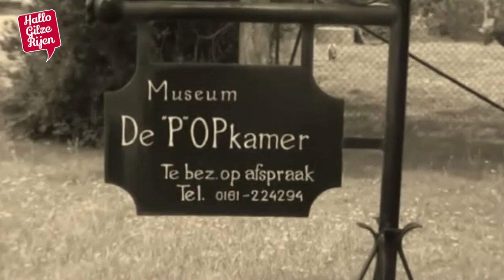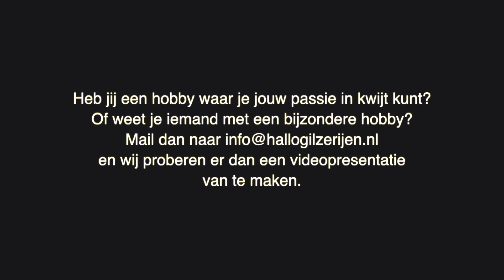Mijn hobby, mijn passie…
Miep Willard - Poppenmuseum